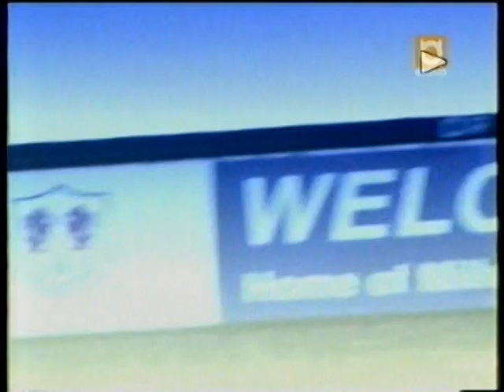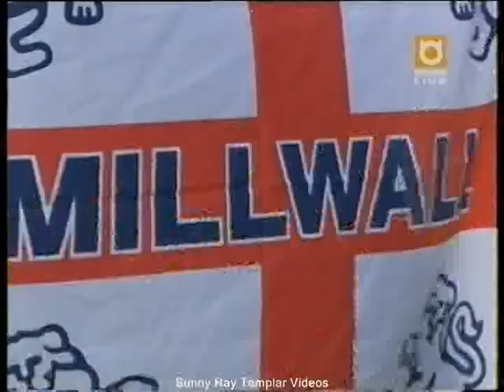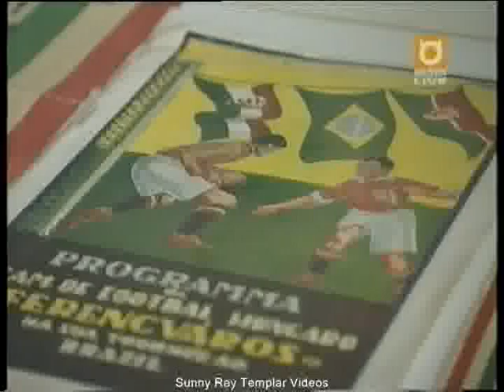Millwall in Europe 2004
Home & Away Games in English